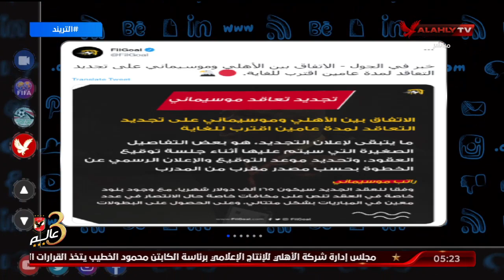امير هشام عن التجديد لـ موسيمانى مع الاهلى : ليس كل ما يعرف يقال